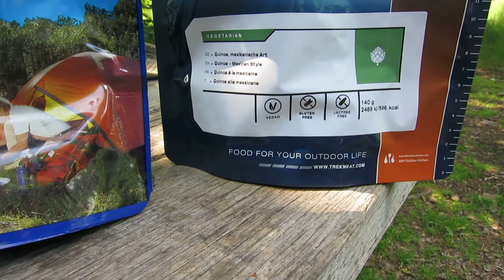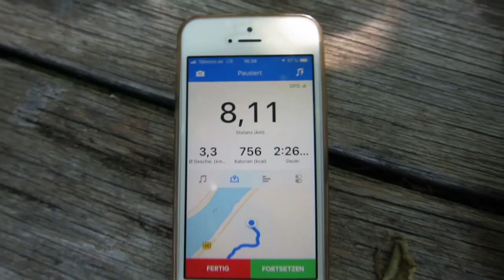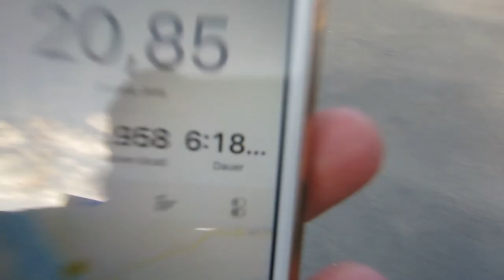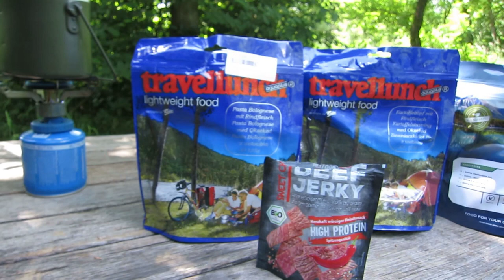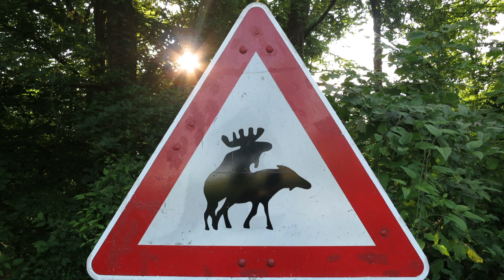Rheinsteig von Kaub nach St. Goarhausen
Der Rheinsteig - Unendliche Weiten. Wir befinden uns im 21ten Jahrhundert... Dies sind die Abenteuer der Plauzen, die seit 2013 weit weg von Ihrer Heimat für euch unterwegs sind um fremde Welten zu entdecken, unbekannte Lebensformen, Gräser, Schluchten und Aussichten.
Die Plauzen dringen dabei in Gegenden vor, die nie ein Wanderer zuvor gesehen hat.